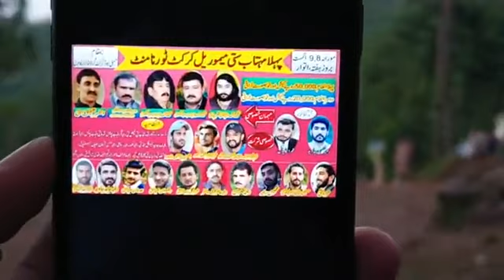Most thrilling Final in Tape ball Ali, shari, Hamza, Baber Cuter, Ehtisham Satti vs Ahsan Mashtaqi.